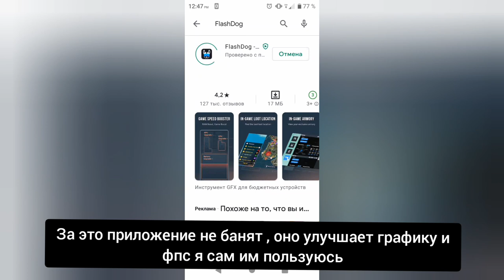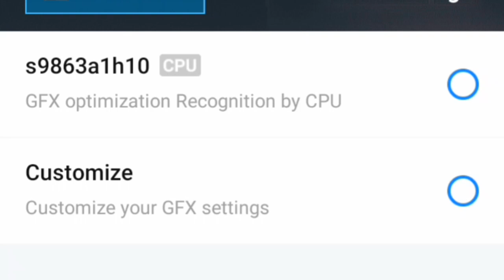Как повысить фпс В Pubg Mobile в 2021 году! - ! Улучшаем фпс на слабые устройства в Пабг мобайл !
В этом видеоролике , я покажу вам как избавиться от мальнького фпс на слабом устройстве в Пабг мобайл!
спасибо ♥️